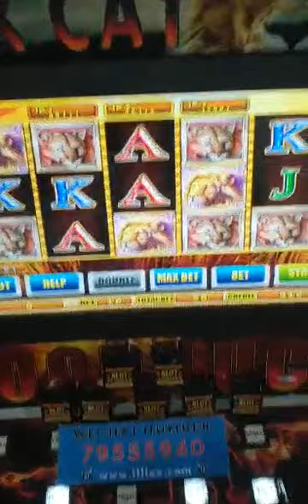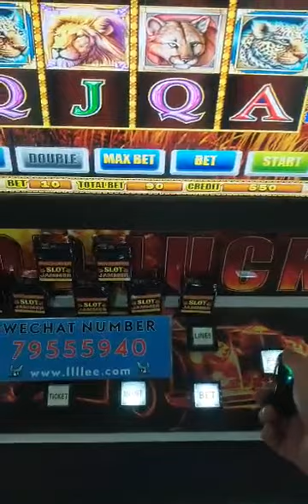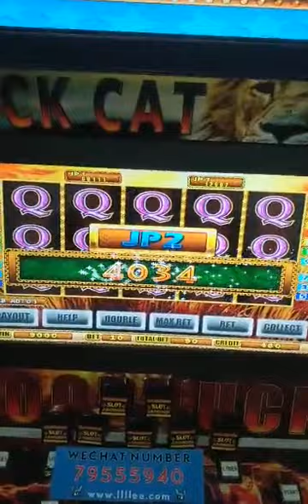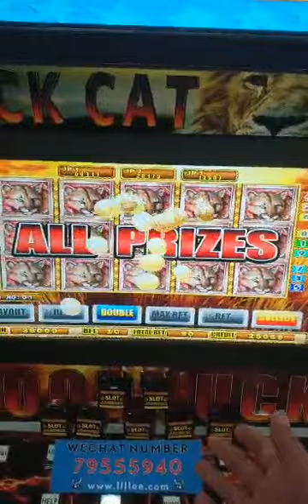EMP Slot jammer_big win slot machine_win slot all prize _slot control_win jackpot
Our EMP slot jammer can win the big prize. This technology is not available for the whole market. We EMP slot jammer parses the computer version of the slot machine in a short time and stops working in a few seconds. At this time, EMP slot jammer control effect, the program default is to win the big prize.